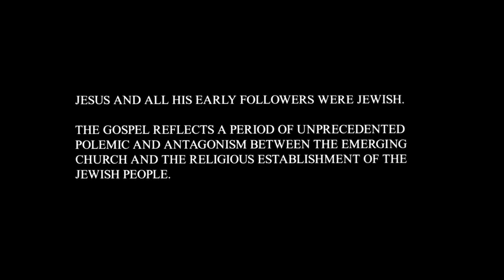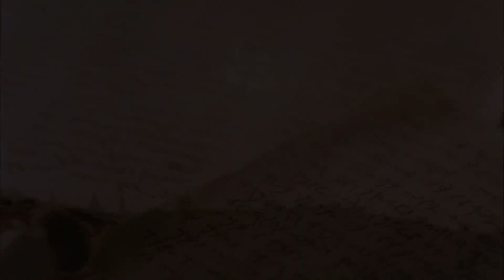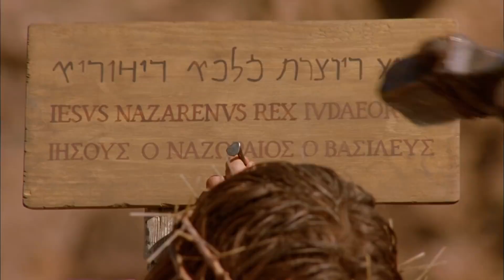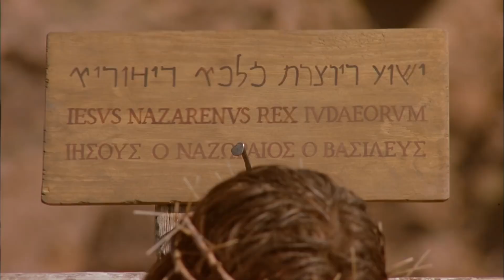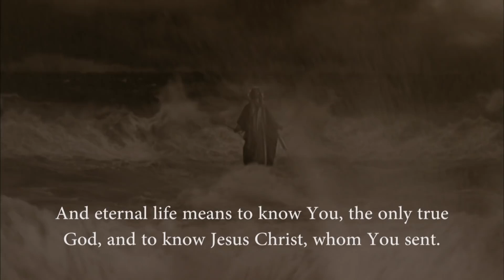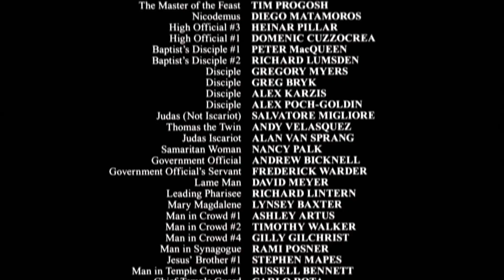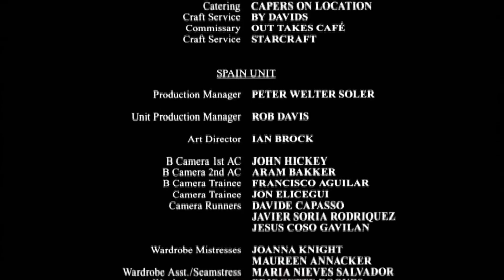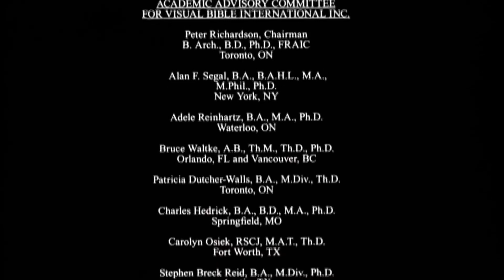The Life of Jesus - John's Gospel - HD Movie